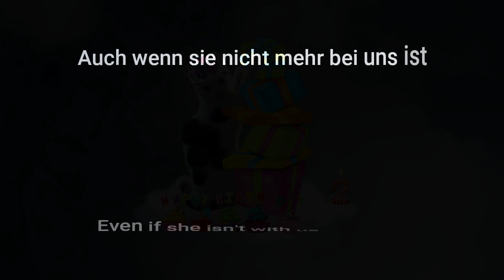Candys zweiter Geburtstag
Heute wäre Candy zwei Jahre alt geworden. Wir vermissen sie noch immer sehr, doch ich bin mir sicher, dass sie im Himmel viel Spaß hat und uns immer von oben aus zuschaut wie ein kleiner Engel, der auf einer Wolke sitzt. Ich hoffe, meine Kleine hat einen tollen Geburtstag im Himmel!